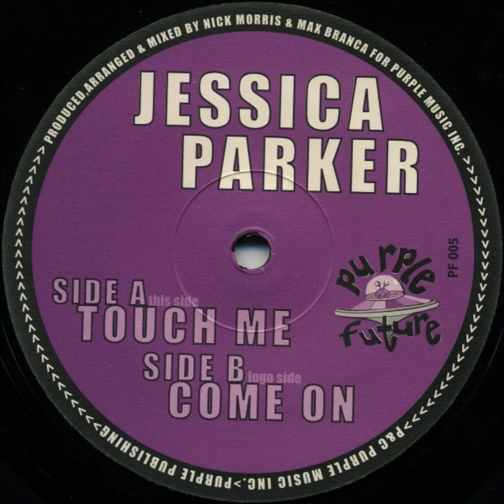Jessica Parker - Come On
Jessica Parker – Touch Me / Come On
Label:Purple Future – PF 005
Format: Vinyl, 12"
Country:Switzerland
Released:2000
Genre:Electronic
Style:House, Deep House